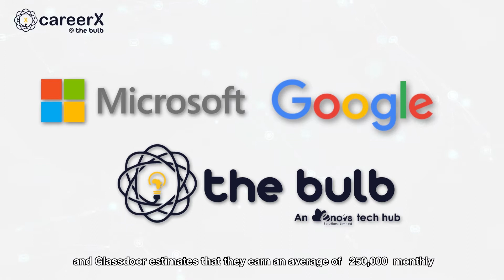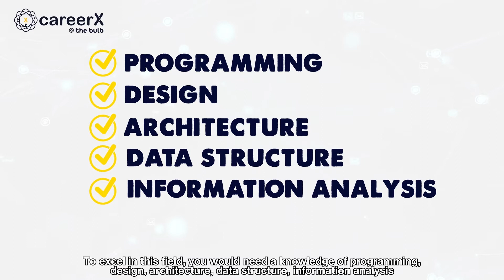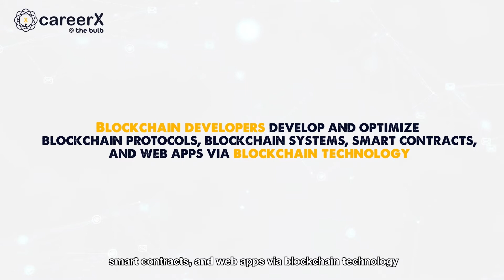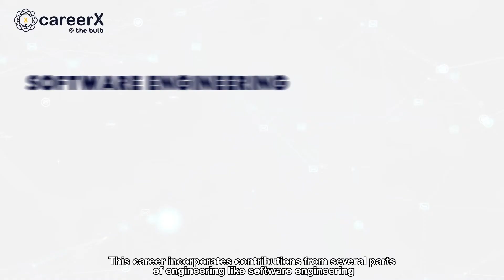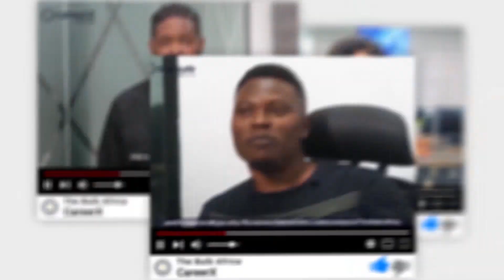Top 5 Highest Paying Tech Careers to Consider for Newbies | Most In-demand Tech Jobs in 2022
Technology is without a doubt one of the highest-paying industries in the world, even in developing countries like Nigeria.

With the increase in job vacancies and organizations offering big salaries for tech professionals, more and more people are seeking careers in the tech industry.

This video aims to inform viewers about the highest paying tech jobs, including;
- data science
- software engineering
- blockchain development
- python programming, and
- cloud engineering.